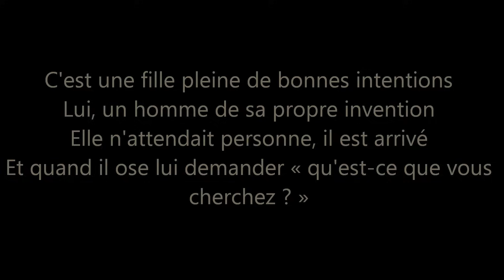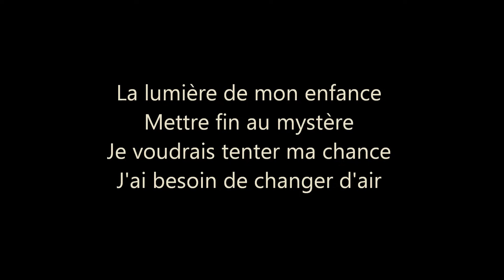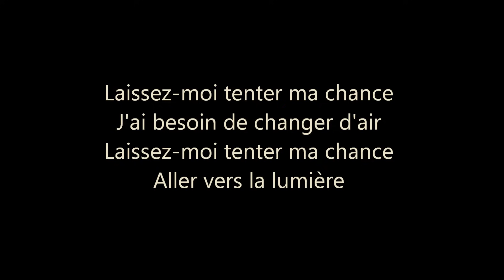Raiponce - Je Voudrais - Paroles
Je Voudrais
Amusez-vous! :)